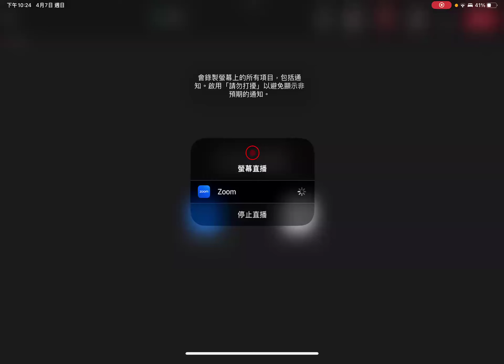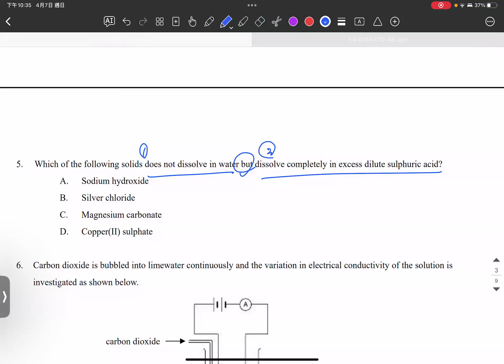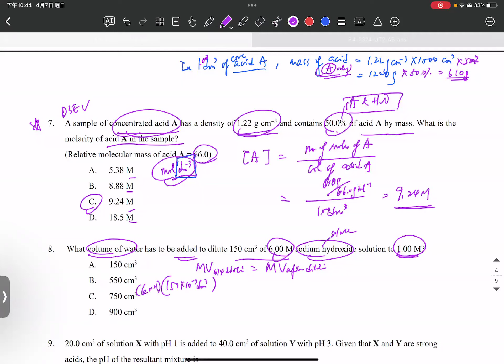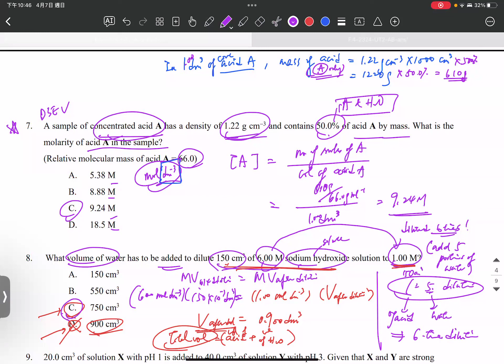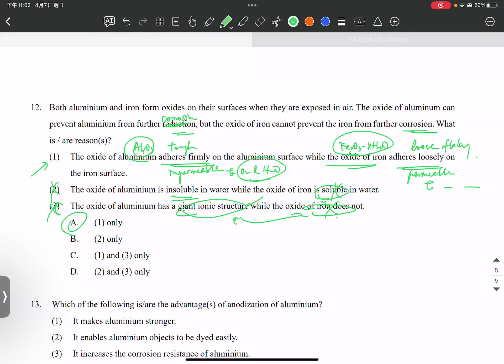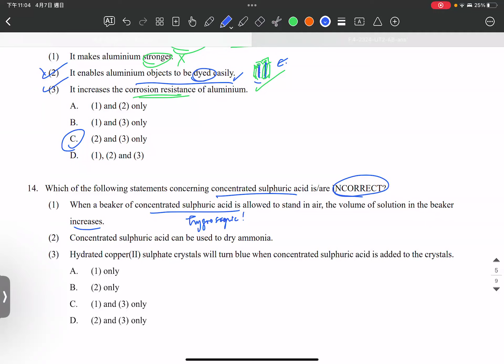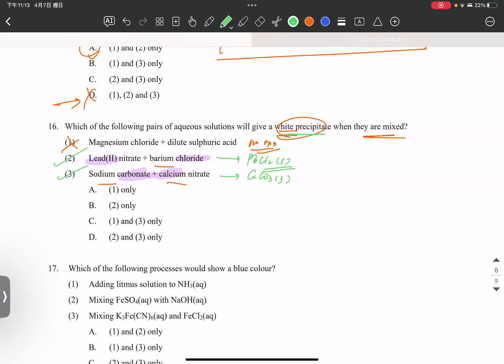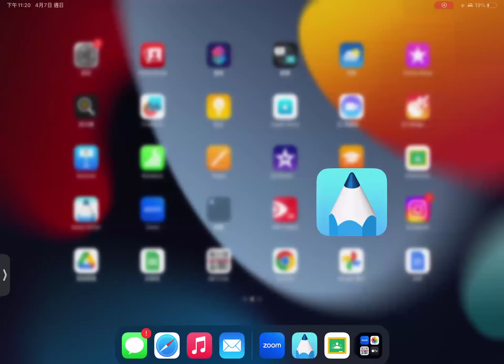F4 Chem Uniform Test 2 (23-24) - MC debriefing